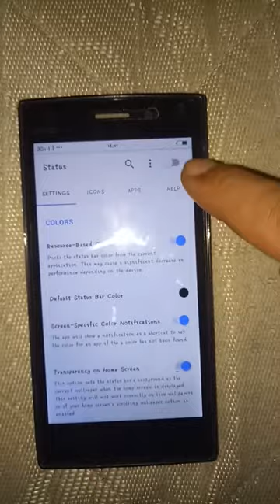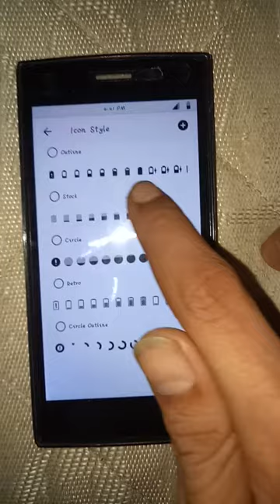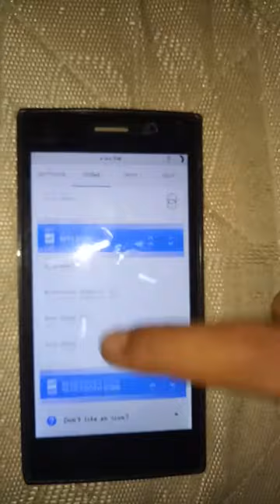cara ganti simbol battray di android no root hack android